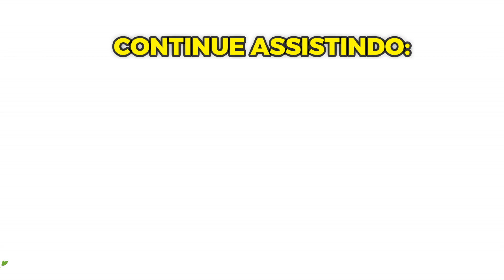21 SUCULENTAS DELICADAS EM SEU FORMATO MAS RESISTENTES E DE FÁCIL CULTIVO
Olá pessoal, tudo bem? Neste vídeo vou mostrar as suculentas que eu considero delicadas em seu formato de folhas e sua estrutura, mas que são bem resistentes a pragas, doenças e de fácil cultivo, e como sempre todas identificadas. Para todas (os) as novas inscritas (os) ou que já me acompanham sejam bem vindas e muito obrigada pela sua presença e apoio.

Programas que uso:
Wondershare Filmora
Photo Scape
Canva